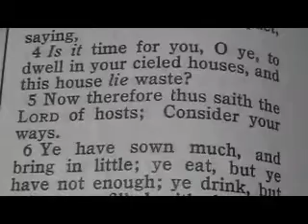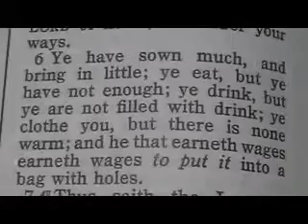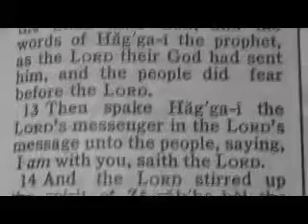751 Chronological Bible (Captivity) Haggai 1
1 In the second year of Darius the king, in the sixth month, in the first day of the month, came the word of the LORD by Haggai the prophet unto Zerubbabel the son of Shealtiel, governor of Judah, and to Joshua the son of Josedech, the high priest, saying,
2 Thus speaketh the LORD of hosts, saying, This people say, The time is not come, the time that the LORD'S house should be built.
3 Then came the word of the LORD by Haggai the prophet, saying,
4 Is it time for you, O ye, to dwell in your cieled houses, and this house lie waste?
5 Now therefore thus saith the LORD of hosts; Consider your ways.
6 Ye have sown much, and bring in little; ye eat, but ye have not enough; ye drink, but ye are not filled with drink; ye clothe you, but there is none warm; and he that earneth wages earneth wages to put it into a bag with holes.
7 ¶Thus saith the LORD of hosts; Consider your ways.
8 Go up to the mountain, and bring wood, and build the house; and I will take pleasure in it, and I will be glorified, saith the LORD.
9 Ye looked for much, and, lo, it came to little; and when ye brought it home, I did blow upon it. Why? saith the LORD of hosts. Because of mine house that is waste, and ye run every man unto his own house.
10 Therefore the heaven over you is stayed from dew, and the earth is stayed from her fruit.
11 And I called for a drought upon the land, and upon the mountains, and upon the corn, and upon the new wine, and upon the oil, and upon that which the ground bringeth forth, and upon men, and upon cattle, and upon all the labour of the hands.
12 ¶Then Zerubbabel the son of Shealtiel, and Joshua the son of Josedech, the high priest, with all the remnant of the people, obeyed the voice of the LORD their God, and the words of Haggai the prophet, as the LORD their God had sent him, and the people did fear before the LORD.
13 Then spake Haggai the LORD'S messenger in the LORD'S message unto the people, saying, I am with you, saith the LORD.
14 And the LORD stirred up the spirit of Zerubbabel the son of Shealtiel, governor of Judah, and the spirit of Joshua the son of Josedech, the high priest, and the spirit of all the remnant of the people; and they came and did work in the house of the LORD of hosts, their God,
15 In the four and twentieth day of the sixth month, in the second year of Darius the king.